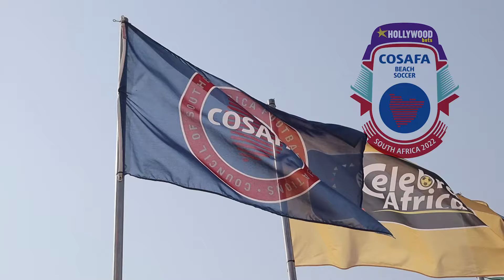COSAFA BEACH SOCCER MATCH 2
POST MATCH INTERVIEW : SOUTH AFRICA